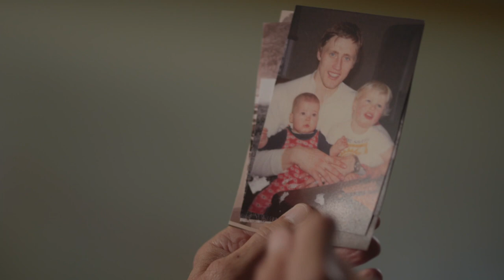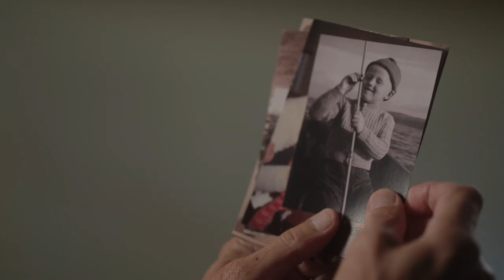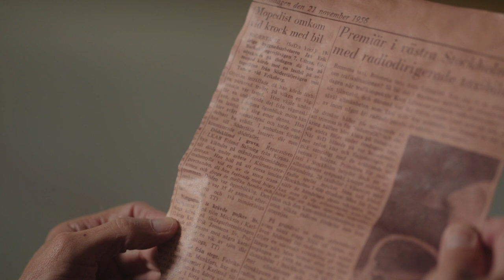Börje Salming öppnar upp om faderns bortgång | Vem tror du att du är | discovery+ Sverige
Se hela avsnitt av Vem tror du att du är? på discovery+ här
Hockeylegenden Börje Salming berättar om sin barndom, sin pappas bortgång och om hur lite han faktiskt vet om sitt släktträd.